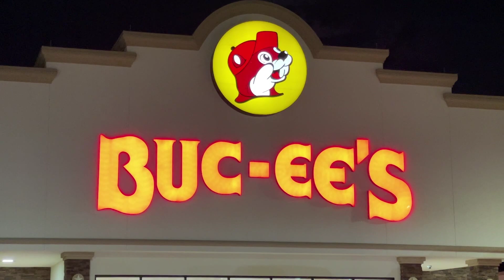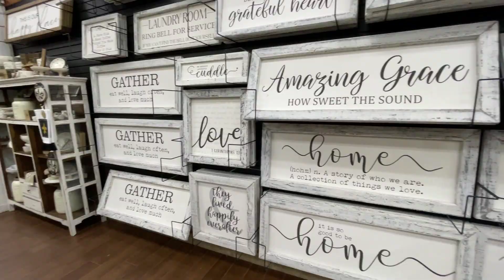TEXAS LOCAL BREAKS MY SKATEBOARD...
Continuing on my Texas trip I skate a street spot and find some locals looking to battle a trick. I also experience the famous gas station BUC EES.

Timestamps:
0:00 - Quick Session
0:51 - Meet the homies
2:15 - Homie battles
5:30 - BUC-EES

COMMUNITY DISCORD!